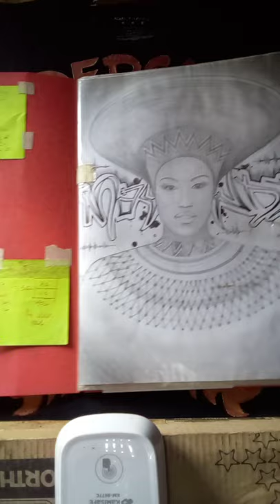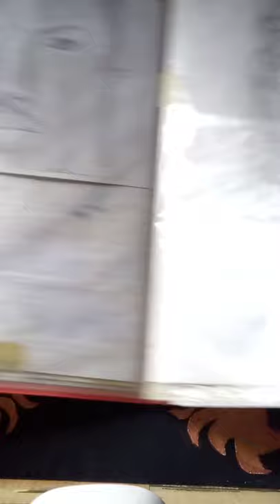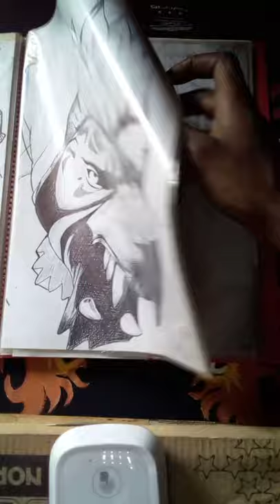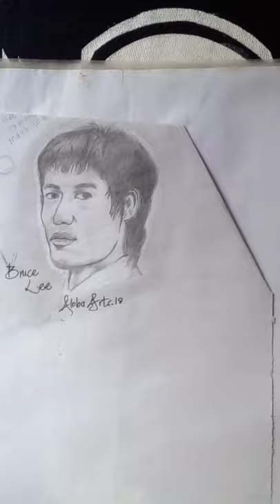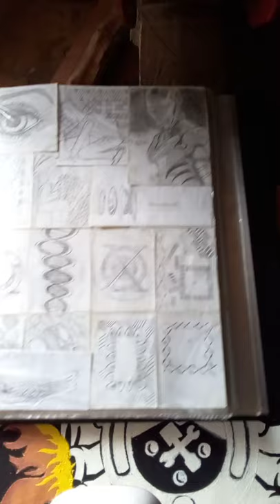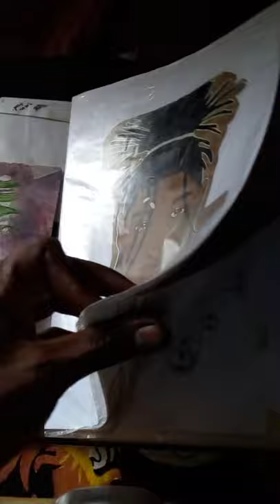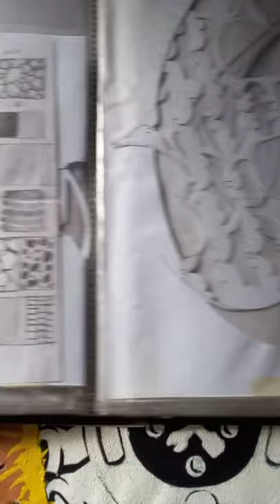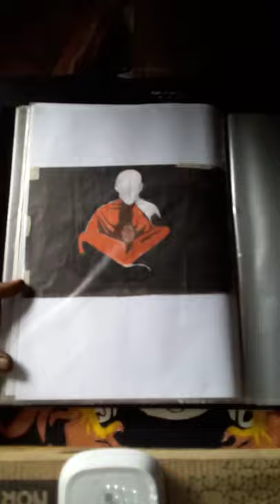My Art PORTFOLIO#@homeart Aloba, Pencil/Watercolour/Acrylics enjoy😎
portfolio, painting, watercolour by Albert Mundia Gichuki.